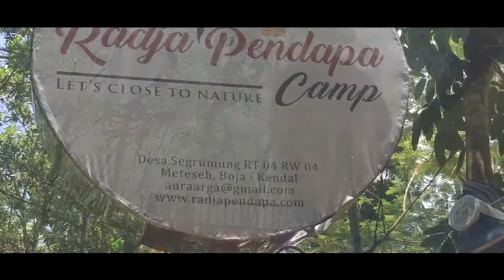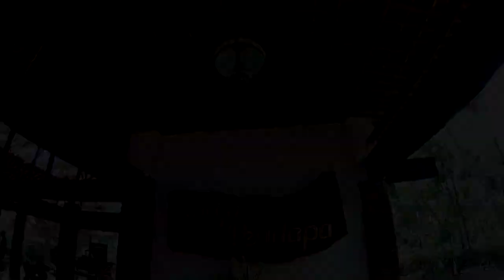RADJA PENDAPA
Terletak di desa segrumung kelurahan mijen kecamatan boja kabupaten kendal jawa tengah, tepatnya di pinggiran hutan karet dan perkampungan. jadi sangat nyaman sekali untuk berlibur dan beristirahat melepaskan kepenatan kota yang sangat sibuk. dulu lokasi ini digunakan untuk memproduksi properti yang berbasis kayu,  sperti jglo, pendapa rumah adat gazebo jineman dan segala rupa wooden house. juga memproduksi berbagai macam seni ukir.
sekarang dikelola menjadi tempat wisata baru, dengan segala keindahan dan kenyamanan seperti, camping ground are, outboond area, penginapan, pemancingan dll.
mari ke radja pendapa.